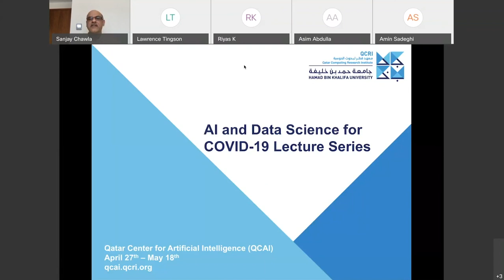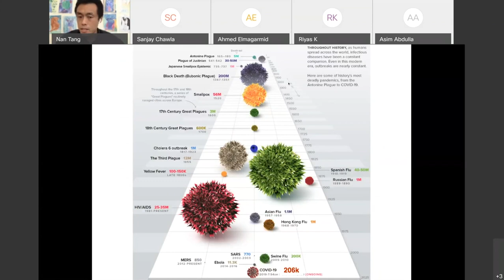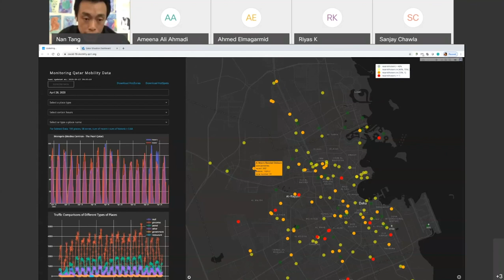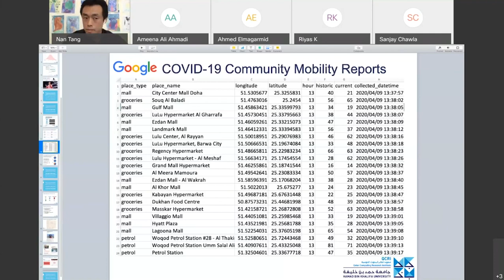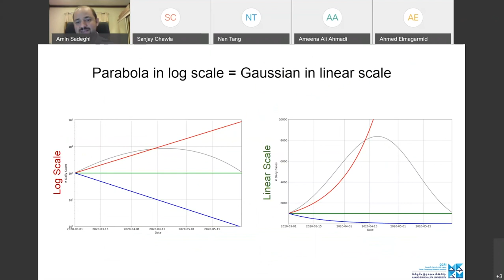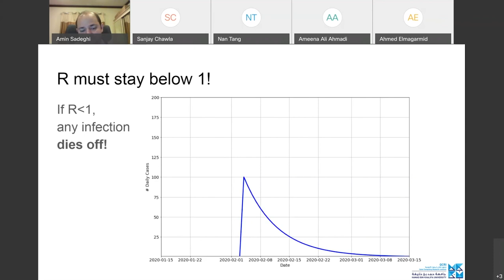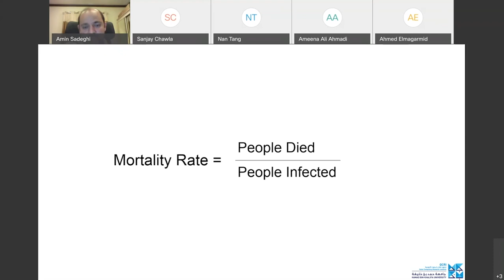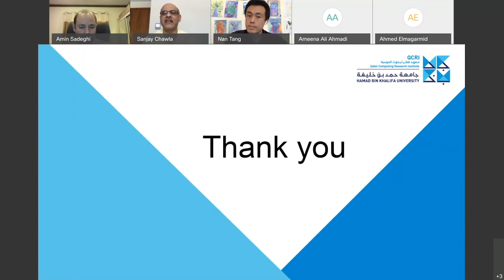QCRI Webinar: Data Exploration and Visualization of COVID-19 Data